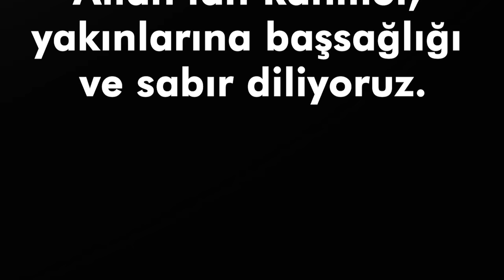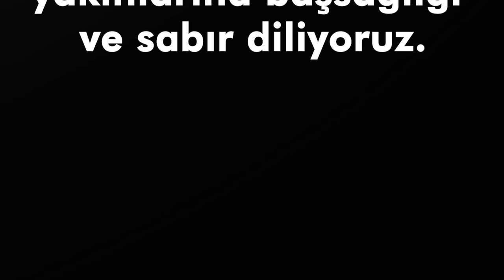Milletimizin Başı Sağ Olsun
6 ŞUBAT 2023 Tarihinde Saat 04:18 de Kahramanmaraş, Gaziantep, Malatya, Diyarbakır, Kilis, Şanlıurfa, Adıyaman, Hatay, Osmaniye ve Adana illerinde vuku bulan 7,7 ardından 7,5 şiddetindeki depremlerden Hayatlarını Kaybeden tüm insanlarımıza Allah'tan Rahmet , Ailesini kaybeden ve diğer zarar gören yurttaşlarımıza Baş Sağlığı ve Sabırlar diliyoruz.

Afetin yaşandığı andan itibaren, gönüllü olarak bölgeye en kısa sürede ulaşıp elinden gelen arama-kurtarma ve her türlü desteği veren tüm isimsiz Kahramanlarımıza Sonsuz Teşekkürler.
Desteklerini esirgemeyen herkesten Allah Razı Olsun .

Video para kazanmaya kapalıdır ve sadece acımızı paylaşmak amacıyladır.
Videoda reklam görüyorsanız nedeni müzikteki telif hakkı nedeni iledir.